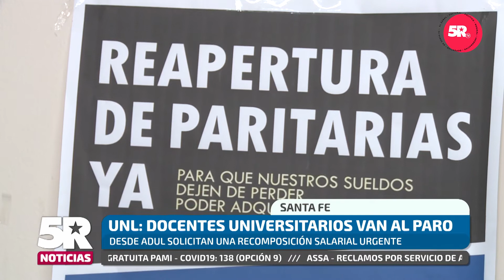5R TV - OSCAR VALLEJOS 23-9-20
Entrevista al Secretario General de Adul a raíz de paro convocado para lunes 28/9/2020 y situación salarial de la docencia universitaria.

Gentileza del canal de la Provincia de Santa Fe 5R TV